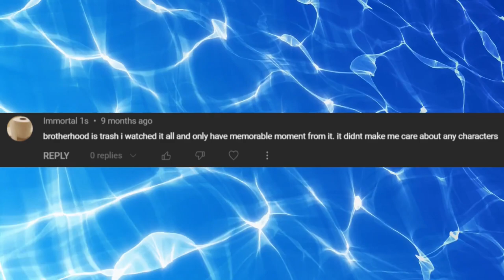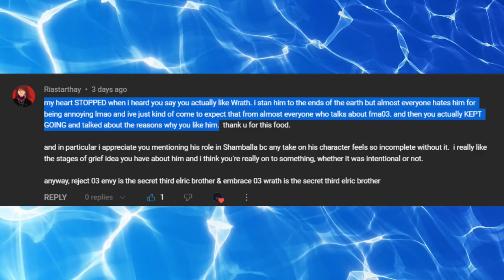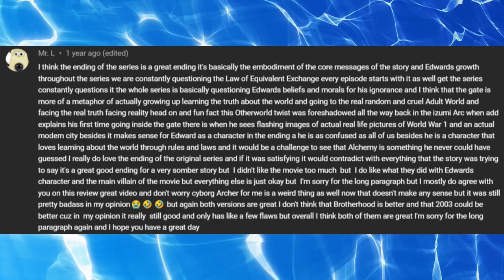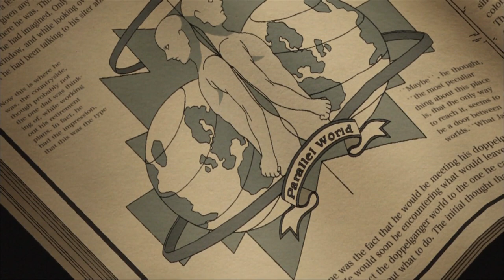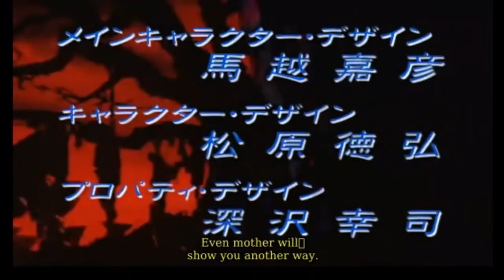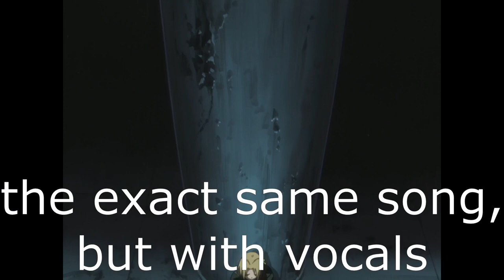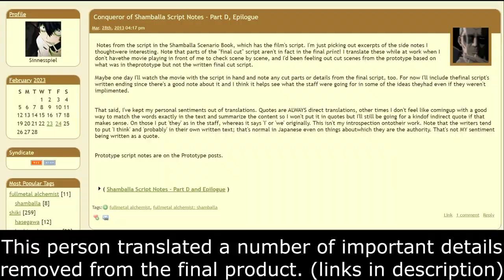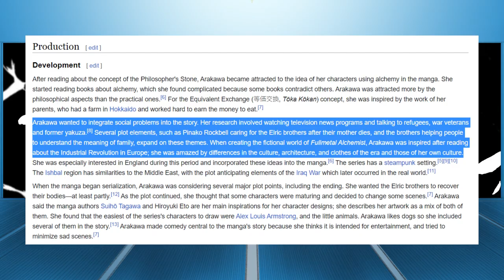FMA 03 & Brotherhood | Over A Year Later (spoilers)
Chapters:
00:00 - A Look Back
14:16 - FMA Synopsis
14:54 - The Story & Tonal Differences
17:00 - The Music & Repetition vs Variety
19:52 - The Art Direction, Atmosphere & Animation
23:39 - '03 & Brotherhood Criticism
29:05 - The Military & Sympathy vs Empathy
30:43 - Ideology & Reality
31:28 - Sloth ('03)
33:00 - Overall Impression & Differences
35:40 - Closing thoughts